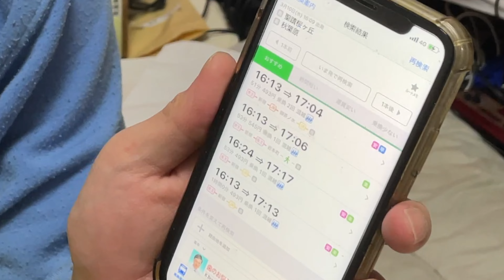【貧困】40歳フリーター人生初の乗換案内でパニック発症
コロナで失業した東京在住で婚活中の40歳フリーター。失業保険もなし、給付金生活のザ・ノンフィクション。遅刻

【底チャンネルではアップ出来ない動画はこちら】